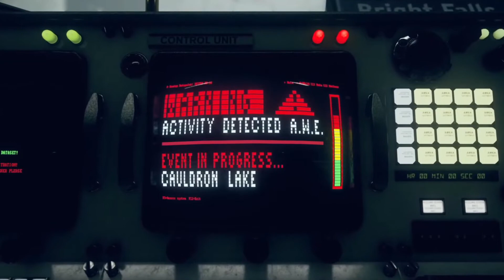Let's Play Control Ultimate Edition BLIND #32 | PS5 | Platinum & 100% | Walkthrough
Tauche ein in die mysteriöse Welt von Control Ultimate Edition! Meistere übernatürliche Kräfte, enthülle dunkle Geheimnisse und erlebe das Spiel in atemberaubender Grafik und Performance.

Bereite dich auf ein außergewöhnliches Spielerlebnis vor mit Control Ultimate Edition, dem faszinierenden Action-Adventure von Remedy Entertainment und 505 Games. Als preisgekrönter Entwickler hat Remedy Entertainment eine Vielzahl von Meisterwerken geschaffen, darunter Max Payne und Alan Wake. Control Ultimate Edition wurde von 505 Games herausgegeben, einem renommierten Publisher der Branche. Das Spiel wurde erstmals im August 2019 veröffentlicht und ist für PlayStation 4, Xbox One und PC erhältlich. Control gehört zum Genre des übernatürlichen Action-Adventures und ist ein eigenständiger Titel, der nicht Teil einer bestehenden Spielereihe ist.

Control Ultimate Edition entführt dich in eine surreale Welt voller Mysterien und übernatürlicher Kräfte. Du schlüpfst in die Rolle von Jesse Faden, einer jungen Frau, die nach Antworten über ihre eigene Vergangenheit sucht und dabei das Hauptquartier einer geheimnisvollen Organisation namens Federal Bureau of Control betritt. Das Hauptquartier, das als "The Oldest House" bekannt ist, ist ein riesiges und lebendiges Gebäude voller Gefahren und Geheimnisse. Jesse entdeckt, dass sie über außergewöhnliche übernatürliche Fähigkeiten verfügt und nun das Schicksal der Welt in ihren Händen liegt.

Control Ultimate Edition bietet ein einzigartiges Gameplay, das die Grenzen zwischen Realität und Illusion verschwimmen lässt. Nutze Jesses übernatürliche Fähigkeiten, um Gegner mit telekinetischer Kraft zu bekämpfen, Objekte zu manipulieren und Rätsel zu lösen. Erkunde das unheimliche und sich ständig verändernde Hauptquartier, während du immer tiefer in seine Geheimnisse eintauchst. Triff auf mysteriöse Charaktere, decke eine fesselnde Geschichte auf und entdecke die Wahrheit über das Federal Bureau of Control und Jesses eigene Vergangenheit.

Die Ultimate Edition von Control enthält neben dem Hauptspiel auch alle bisher veröffentlichten Erweiterungen und zusätzlichen Inhalt, darunter "The Foundation" und "AWE". Diese Erweiterungen erweitern das Spielerlebnis und bieten neue Bereiche zum Erkunden, neue Feinde zum Bekämpfen und zusätzliche Geschichten, die die Welt von Control noch weiter vertiefen.

Mit seiner beeindruckenden Grafik, dem fesselnden Sounddesign und der packenden Atmosphäre zieht dich Control Ultimate Edition von der ersten Sekunde an in seinen Bann. Die detailreiche Umgebung, die surrealen visuellen Effekte und die dynamische Musik schaffen eine einzigartige Stimmung, die dich in eine Welt voller Gefahr und Geheimnisse eintauchen lässt.

Die Entscheidungen, die du während des Spiels triffst, beeinflussen den Verlauf der Handlung und das Schicksal der Charaktere. Tauche ein in eine tiefgründige Geschichte, die dich zum Nachdenken anregt und mit unerwarteten Wendungen überrascht. Control Ultimate Edition bietet ein unvergessliches Spielerlebnis, das dich stundenlang fesseln wird.

Bist du bereit, die Mysterien von Control zu enthüllen? Tauche ein in eine surreale Welt voller übernatürlicher Kräfte, geheimer Organisationen und ungelöster Rätsel. Sei Jesse Faden und entdecke deine eigenen übernatürlichen Fähigkeiten, um das Federal Bureau of Control zu erkunden und die Wahrheit ans Licht zu bringen. Begib dich jetzt auf dieses unvergessliche Abenteuer mit Control Ultimate Edition!